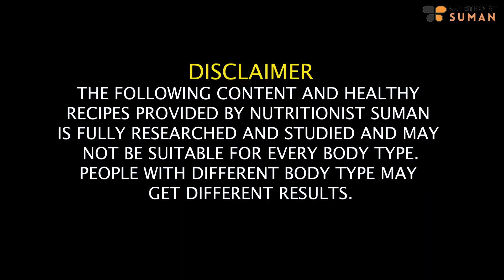Diet Plan To Lose Weight Fast In Hindi | Chicken Diet Plan For Weight Loss | Lose 10 Kgs| Fat to Fab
Namaste! In this comprehensive video, I, Suman Pahuja, present the "Fat to Fab Chicken Diet Plan" designed to help you lose weight fast, targeting 10 kgs in just 1 month. The video is presented in Hindi, and I guide you through a full-day Indian diet/meal plan crafted specifically for effective weight loss.

Explore the benefits of incorporating chicken into your diet and discover the nutritional aspects of this meal plan. From breakfast to dinner, this video covers a variety of delicious ways to include chicken in your meals.

Chapters:
00:10 - About this Chicken Diet
00:43 - Undergo these tests before starting the diet
01:02 - Morning Drink Recipe
02:01 - Breakfast Options
02:47 - Mid Breakfast Options
03:11 - Lunch Chicken Tikki Recipe
07:04 - Grilled Chicken Recipe
10:45 - Options For Tuesdays and Thursdays
11:12 - Evening Tea Recipe
11:56 - Dinner Chicken Soup Recipe
14:08 - Night Drink